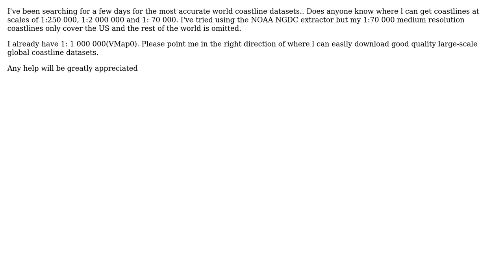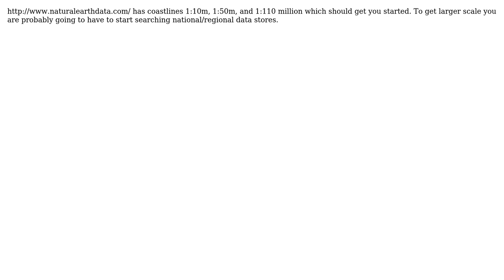GIS: Free good quality small scale (1:70,000) global coastline datasets? (3 Solutions!!)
GIS: Free good quality small scale (1:70,000) global coastline datasets?

With thanks & praise to God, and with thanks to the many people who have made this project possible! | Content (except music & images) licensed under CC BY-SA | Music | Images & others | With thanks to user pettychiwi user Mapperz user Ian Turton user Brent Hecht and the Stack Exchange Network Trademarks are property of their respective owners. You are responsible for your own actions.